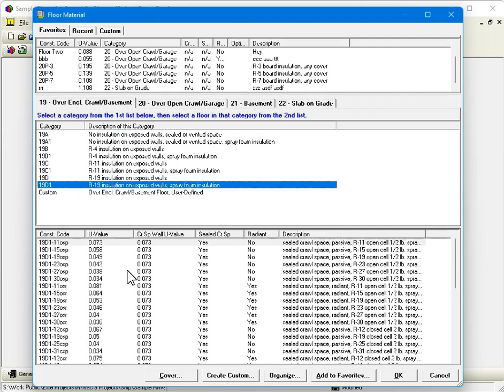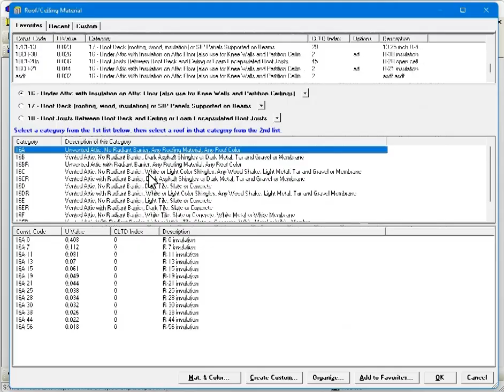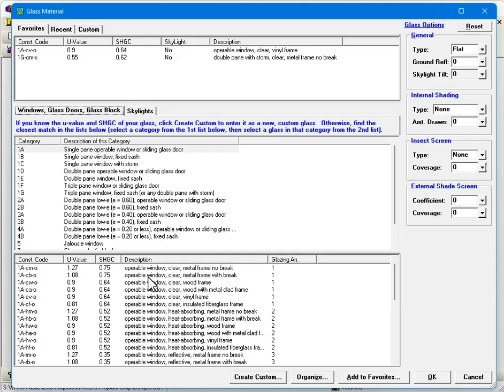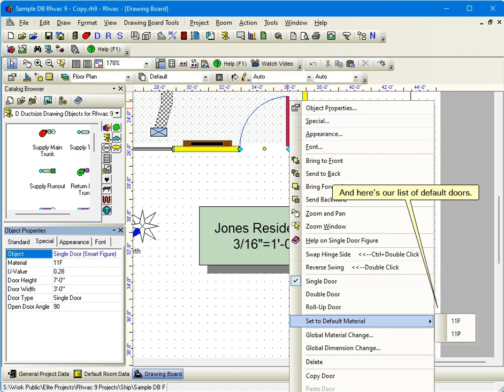Elite Software Rhvac for ACCA Manual J, D, and S Calculations - Using Multiple Default Materials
This video explains how to create and use multiple default materials in Rhvac.

Rhvac is software for calculating peak heating and cooling loads, duct sizes, and equipment selections using the ACCA Manual J, D, and S procedures. Rhvac is available both as a web app for phones, tablets, and computers and as a program for windows based computers.

The windows based version of Rhvac comes standard with a simple, "fill in the blank" style of data entry. There is also a Drawing Board option to windows Rhvac that allows you to draw floor plans and ductwork and have calculations automatically done from the drawing. The web based version of Rhvac, called Rhvac Online, uses the same simple, "fill in the blank" style of entry, but does not have a drawing option. Since Rhvac Online does not require a windows computer, it is excellent for those preferring to use Apple computers and iPads.

More details can be seen on Rhvac and a functional demo of Rhvac can be downloaded